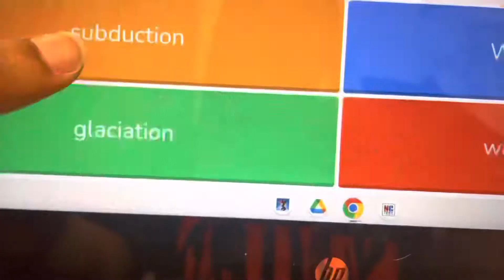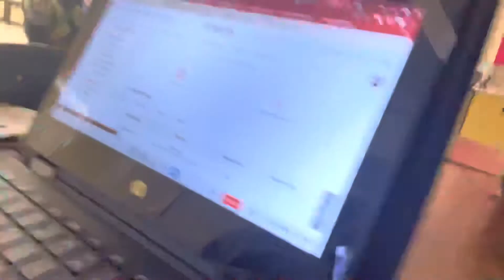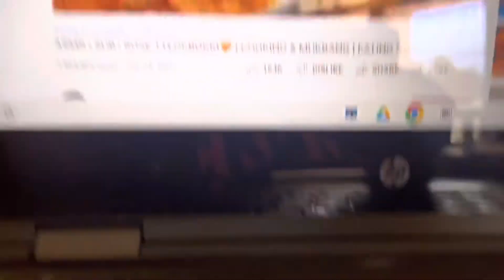A school vlog with me😋